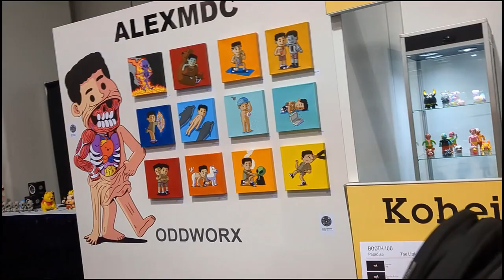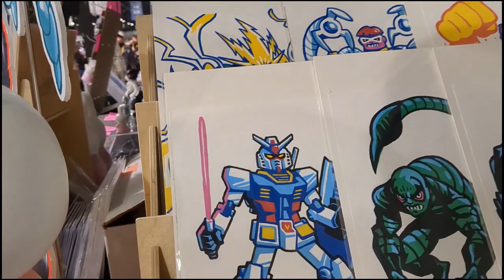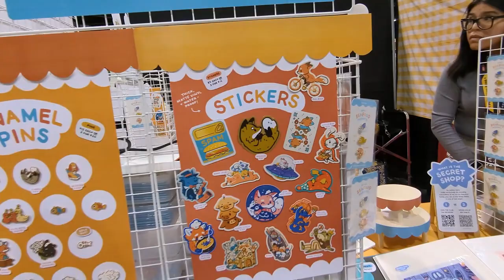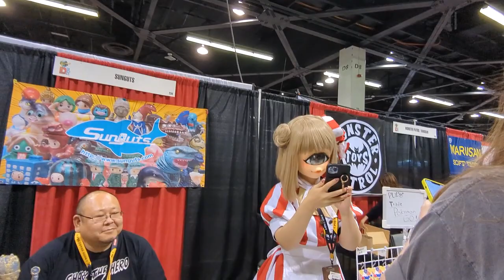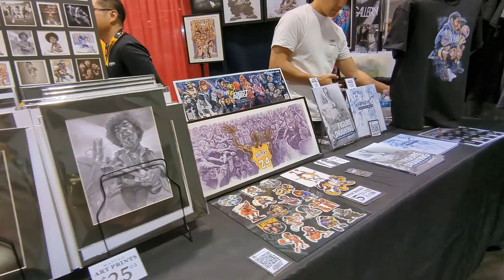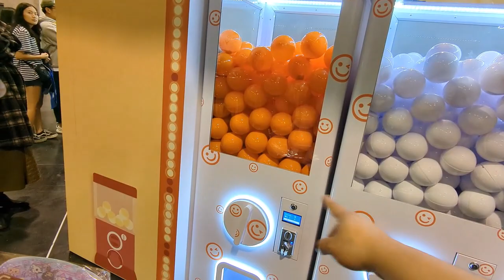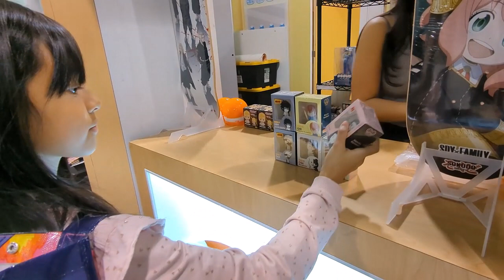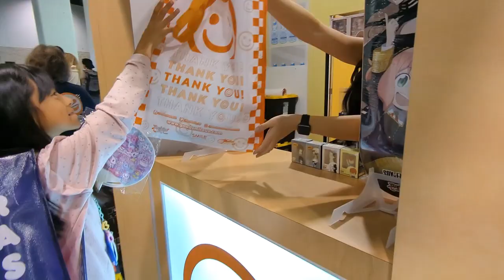Designercon 2023 + Dollar Hits LA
DesignerCon is an annual art and design convention that smashes together collectible toys and designer apparel with urban, underground and pop art!